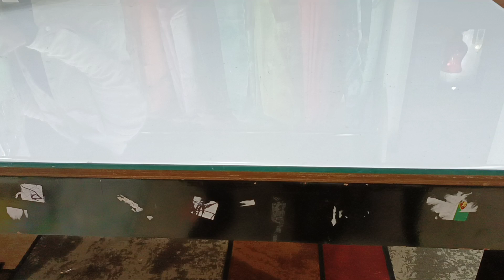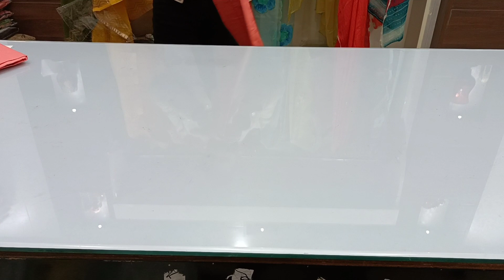Formal & Casual Wear Premium Base Cotton Articles